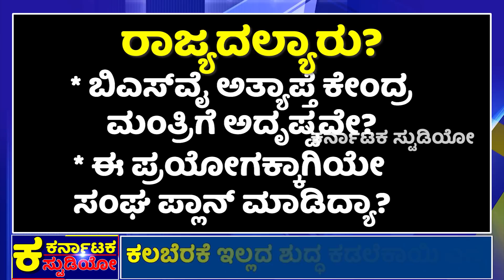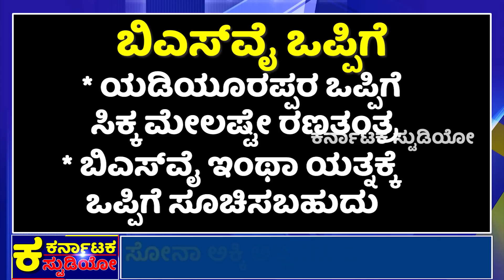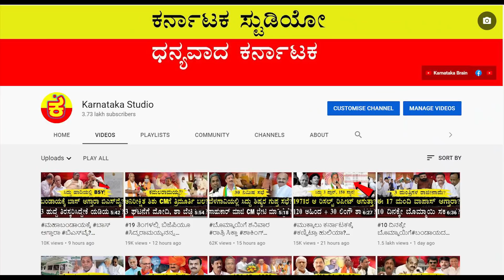ಅಟಲ್‌ರ ಸುಷ್ಮಾ ಭಾರತಿ ಪ್ರಯೋಗಕ್ಕಿಳಿದರಾಮೋದಿ? |MODI |BSY |BJP|KARNATAKA NEXTCM |BOMMAI |TURNING POINT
ಬೊಮ್ಮಾಯಿ ಇಳಿದು ಬಿಎಸ್‌ವೈ ಎಸ್ ಅಂದ್ರೆ ಫಿಕ್ಸ್?